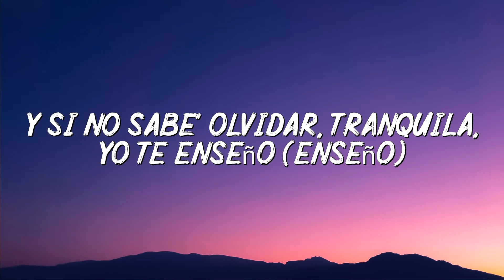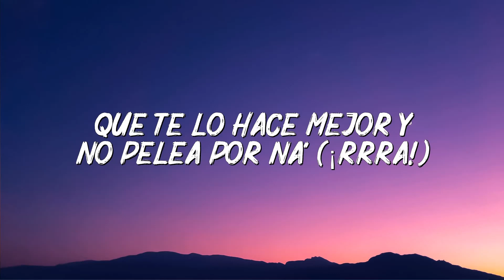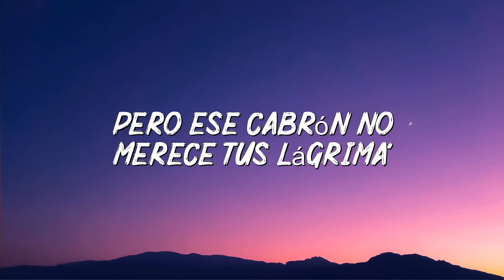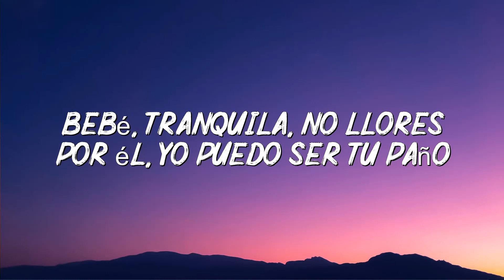Mora, Sech - TUS LÁGRIMAS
(Letra/Lyrics):
Tu quieres conmigo
Pero tu corazón tiene dueño
Eso ya no sirve llévalo a una casa de empeño
Y si no sabes olvidar, tranquila yo te enseño
Trato de no pensarte pero me sale hasta en los sueños

Yo te sigo la maquina, se que piensas en el pero ese cabrón
No merece tus lagrimas
Solo déjate ver yo hago lo demás

Baby pasa la pagina
Ya tu no eres de el periódico de ayer
Dile que tiene a alguien mas
Que te lo hace mejor
Y no pelea por na

Baby yo estoy pa ti, pero dime tu
Si quieres que esto avance cámbiame la luz
La puerta del ataúd déjasela abierta
Que esa relación ya esta muerta

Dice que te quiere y mira su actitud
Baby tu rezando entre la multitud
Tu no eres común tu eres otra vuelta
Pura cosa rica mami estas compuesta

La noche se presta
No quiero indirecta
Yo quería amarrarte pero tu andas suelta
Y antes que te vayas mami pon la web cam
Quítate la ropa pa verte completa

Tu eres loca ma, pero yo soy igual
Ese cabrón te resta pero yo te voy a sumar
Porque tu eres cara como un Audemar
Con el fondo azul igualita al mar

Bebe tranquila no llores por el
Yo puedo ser tu paño
Pasamos de ser extraños
A tirar tres polvos en el mismo baño

Y sabes que si te toco se te forma un charco
Te compro el mundo entero yo vacío el banco
Te saco la G-wagon asientos en blanco
Quizá somos diferentes yo me adapto
Baby
No te des, mala vida de esa depresión yo soy la única salida
Cuando te lo pongo tu te sientes viva
Blockea ese cabrón pa que ni te escriba